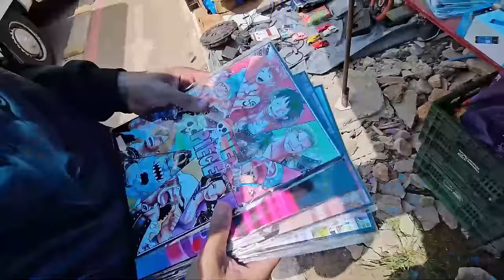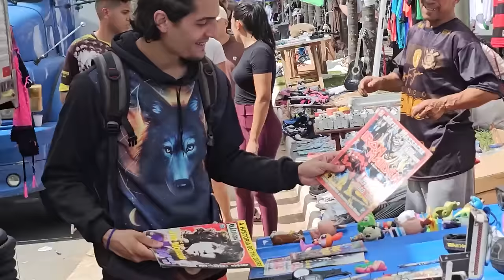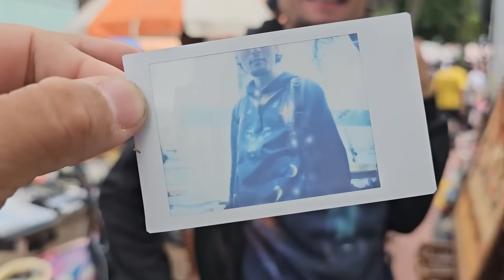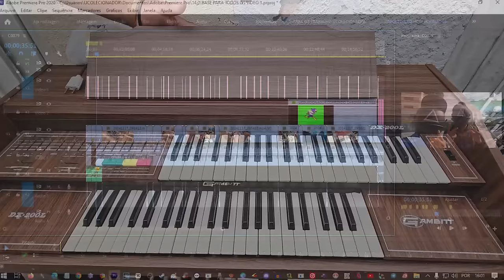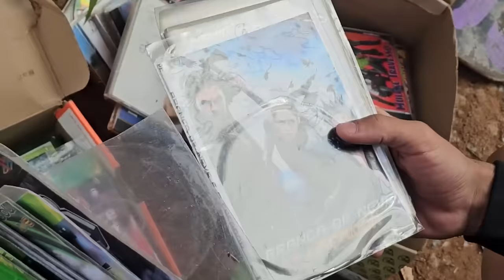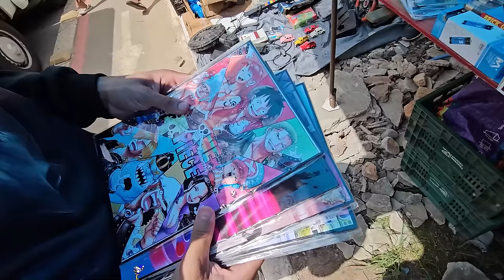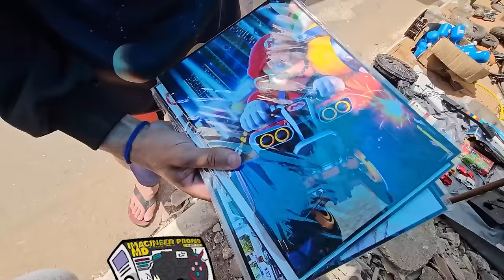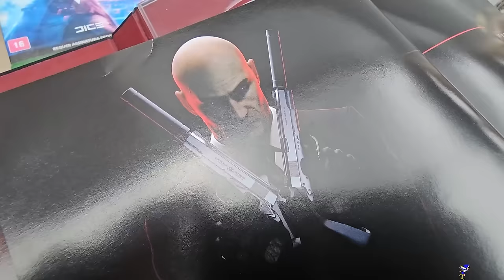DEU RUIM DISANDEI MEU IRMÃO na FEIRA do ROLO !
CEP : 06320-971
DIEGO RAMIRES !

🟣 PSN e LIVE: UColecionador
⭕ Skype: UColecionador2
🟣 YouTube Canal: UColecionador !